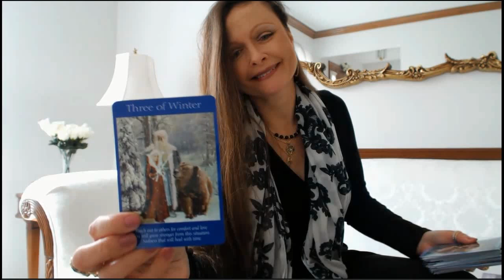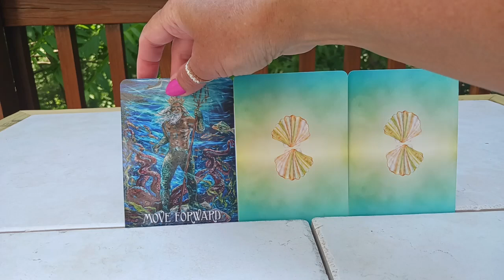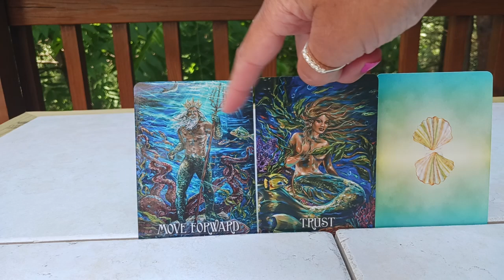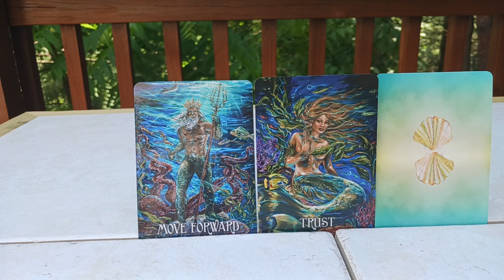Jul 1 - 7, 2024 Weekly Oracle & Tarot 🌺PICK A CARD ~ MOVE FORWARD & TRUST ITS ALL WORKING OUT!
Tracey HD  gives the weekly angel, oracle & tarot card reading for the week of Jul 1 -7, 2024.  What do the angels want us to know? What is the energy for this week? Watch & find out.